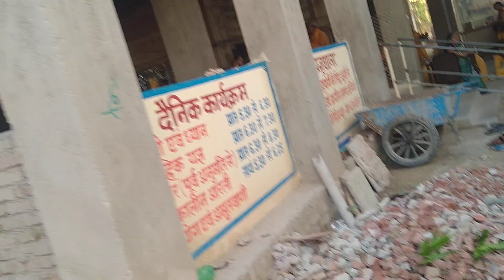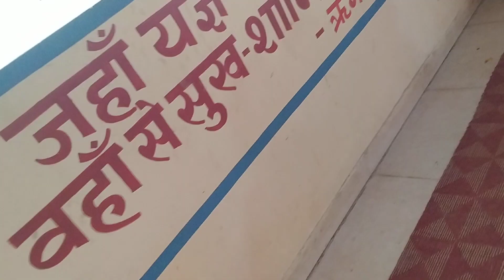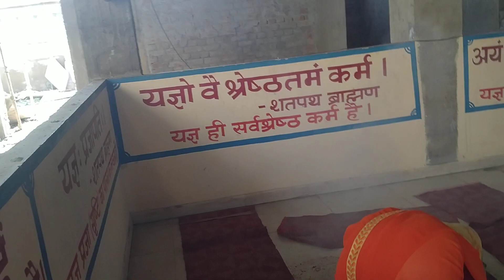AWGP@48th सितंबर२८@अनंत चौदस श्रीकृष्ण जन्म भूमि@मथुरा स्टेशन@गणेशोत्सव१० युग निर्माण सत्संकल्प